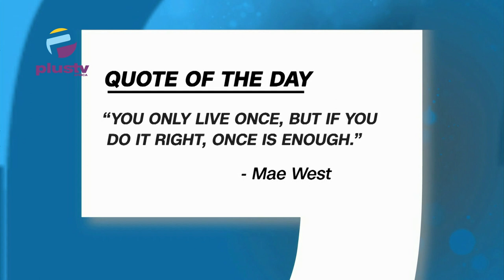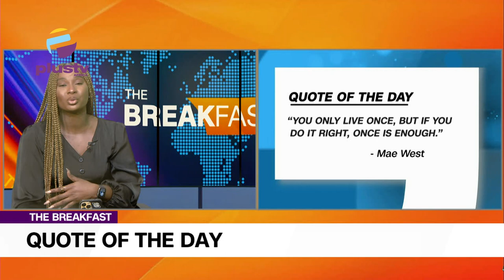Lawmakers Support Reversion To Old Nigerian National Anthem